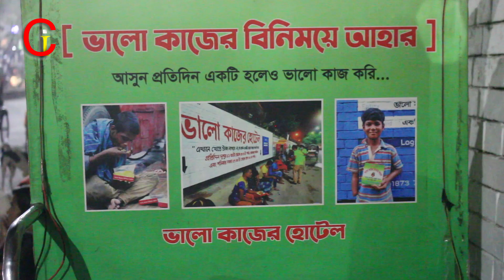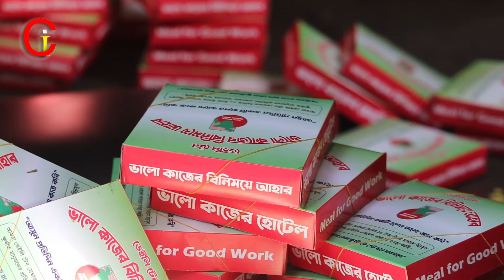ভালো কাজের হোটেল !! একটি ভালো কাজের পর পাবেন এক বেলার আহার | Current Issues | Valo Kajer Hotel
Our channel, Current Issue established for the people searching for truth and justice.We provide awareness & educational information. We will be able to find out the Unfairness and make everyone aware of you.
সত্য ও ন্যায়ের পক্ষে থাকা অনুসন্ধানী মানুষদের জন্য প্রতিষ্ঠিত আমাদের চ্যানেল কারেন্ট ইস্যু। মানুষকে সচেতনকরা এবং শিক্ষামূলক তথ্য প্রদান করা ও অন্যায়কে খুঁজে বের করে সবাইকে সচেতন করতে আমরা থাকব আপনার পাশে।

THIS VIDEO IS MADE ONLY FOR Awareness  &  information
Music is taken from youtube library.